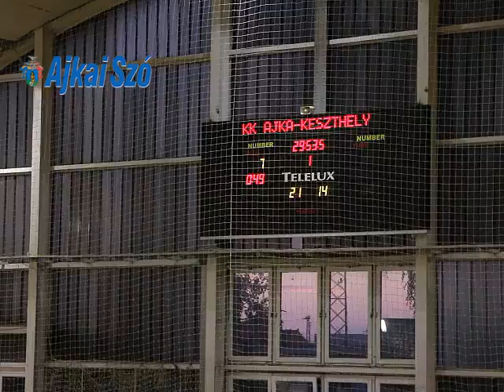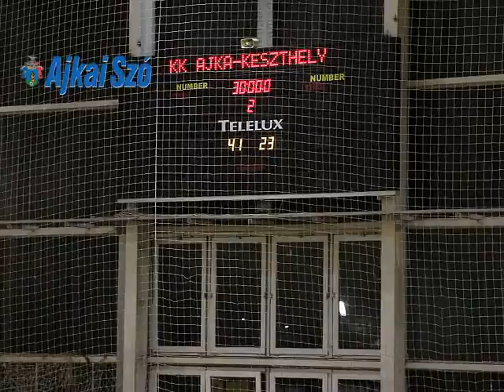KK Ajka - Keszthely IFI 2015.10.03.